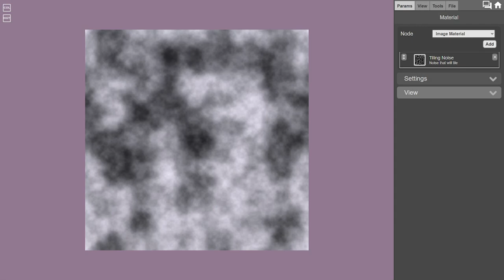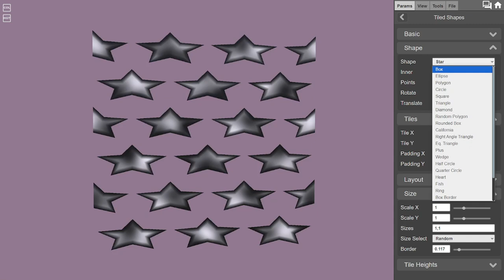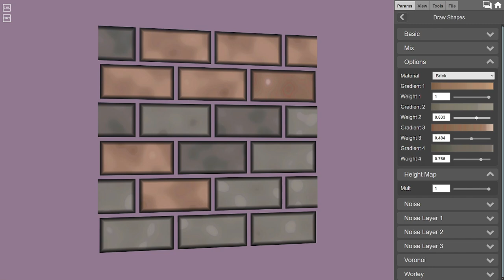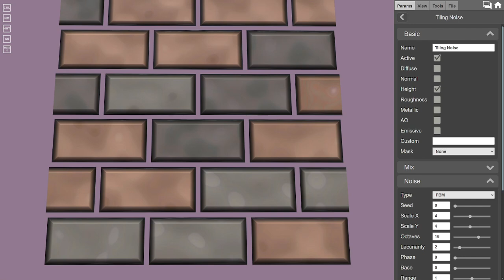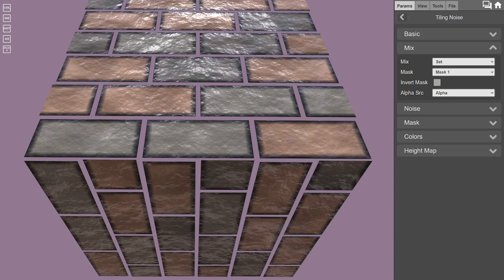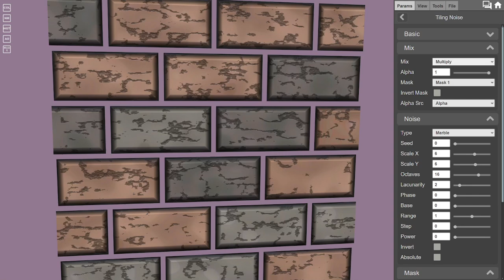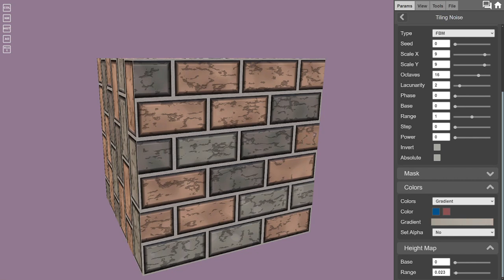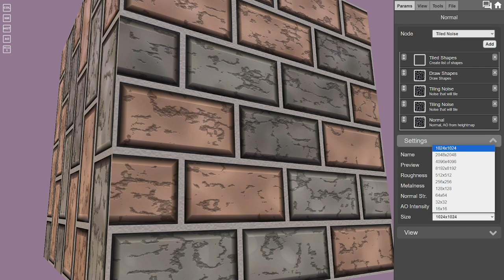MindlessCreator: Brick material improvements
This is a simple introduction to Mindless Creator which you can access

This video shows how to use create a better but still simple brick material using the tools.